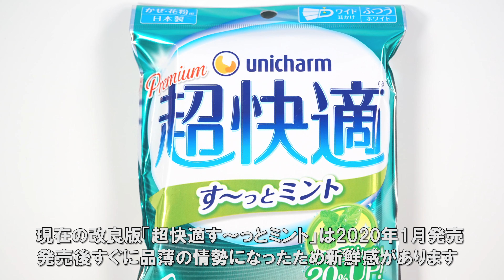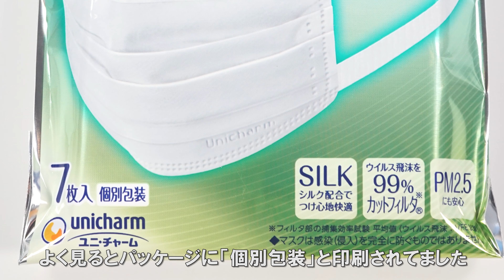ユニチャーム 「超快適 す～っとミント」 個包装 日本製マスク 開封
ユニチャームの超快適マスク す～っとミント の購入レビューです。
ユニチャームのマスクでは珍しい個包装になっています。ミントの香りが特徴。日本製。